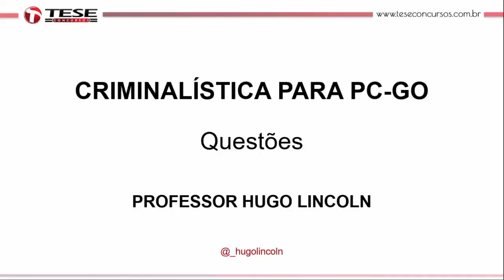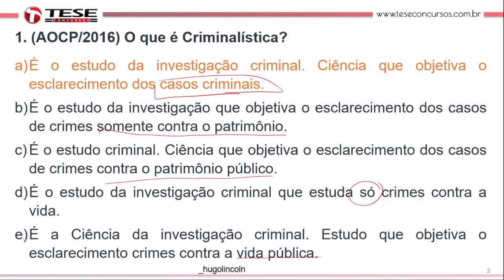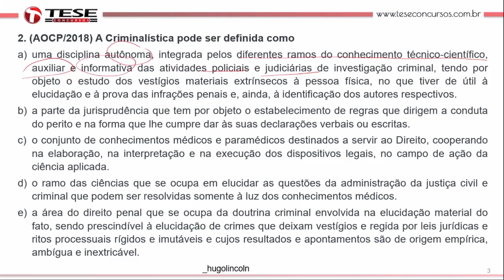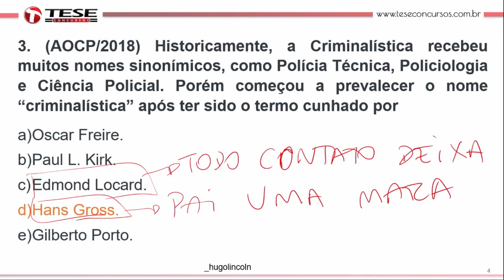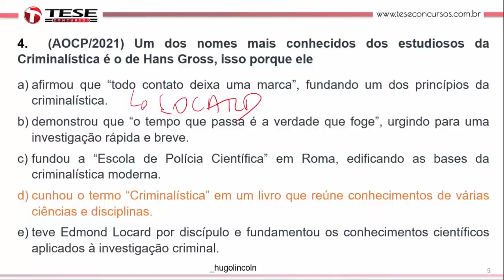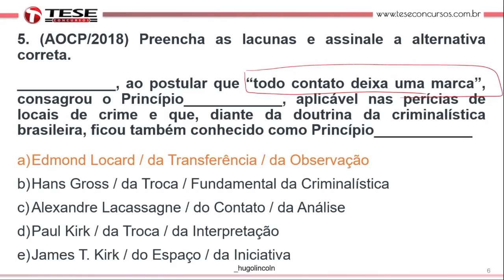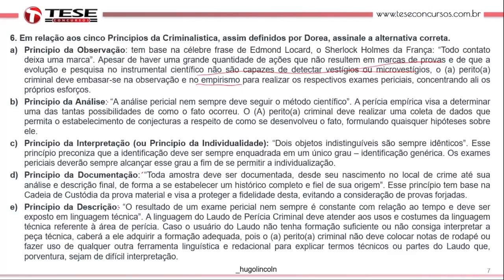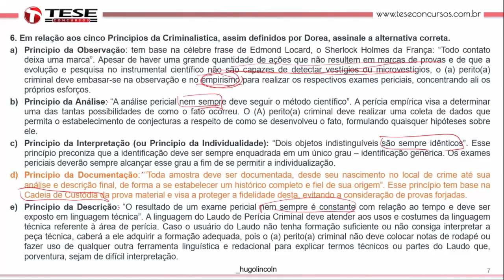Maratona Criminalística e Medicina Legal - Prof. Perito Hugo Lincoln - Banca AOCP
O Tese Concursos está ha mais de 30 anos no mercado dos Concursos Públicos, são mais de 10 mil aprovações

São 30 anos afiando o machado para chegar até aqui!

Para saber mais detalhes do mundo dos concursos e não ficar de fora de todas as novidades do estado de Goiás

Tese Concursos, focado na sua Aprovação💪🏻

Visite nossos destaques para mais informações

Fale conosco através do link na Bio e se informe.

🔺Tese Concursos
O caminho seguro para sua aprovação